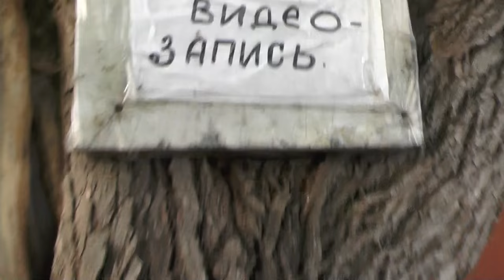№1. Попал под подозрение, и мы расстанемся сегодня же. 09.07.2016